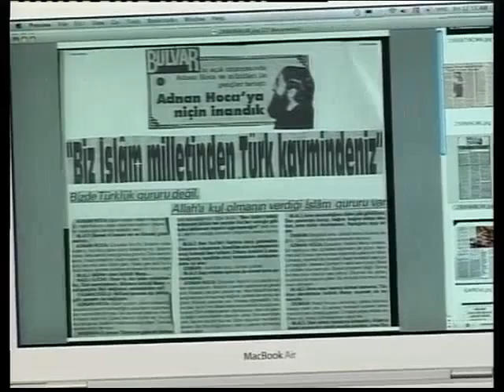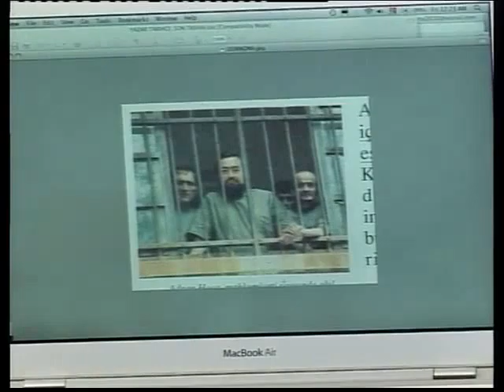''Akıl hastanesinin gizli tarihi'' kitabı